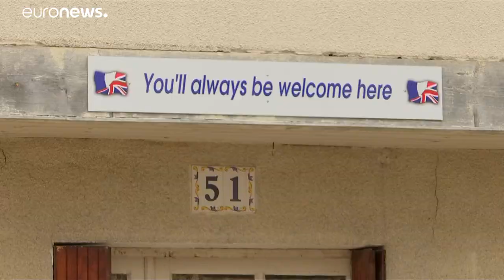Marianne Thyssen preocupada com impacto do "Brexit" sobre os cidadãos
Comissária europeia com a pasta do Emprego, Assuntos Sociais, Competências e Mobilidade Laboral pronunciou-se sobre a matéria em entrevista à Euronews…